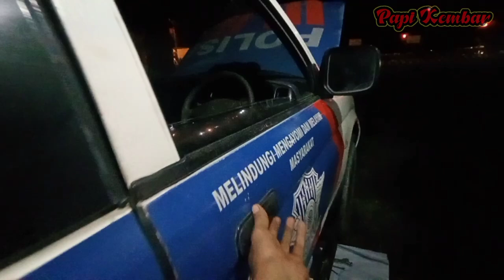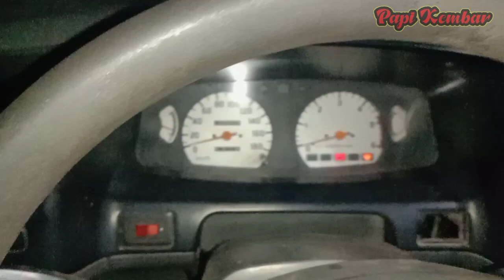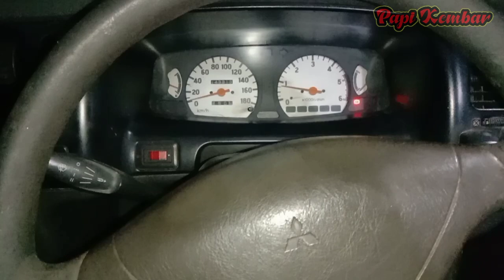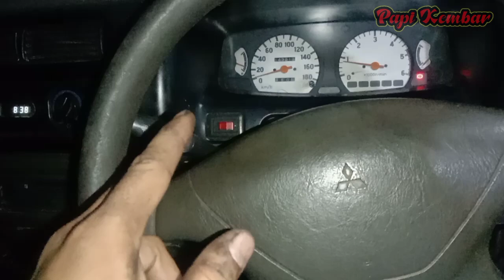MOBIL TIBA-TIBA TIDAK BISA DI KOPLING, INI SOLUSI MEMPERBAIKINYA SEBELUM DI BAWA KE BENGKEL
Cara yang bisa di lakukan hanya mengakali untuk melanjutkan perjalanan dan mencari bengkel terdekat, begitulah solusi memperbaiki kopling nyeplos pada saat di jalan.